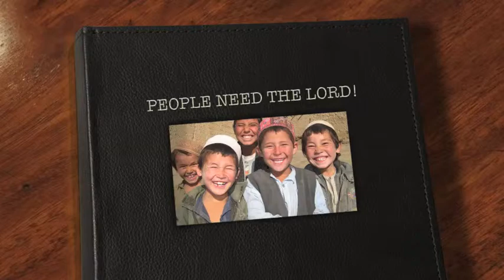People Need the Lord - Pictures of People only - Steve Green